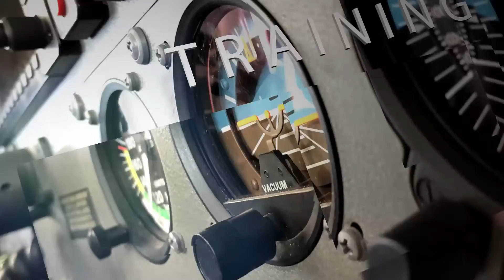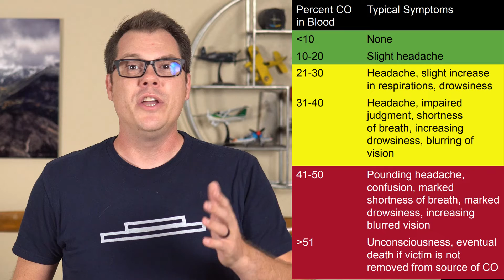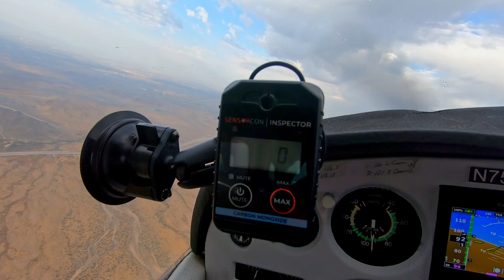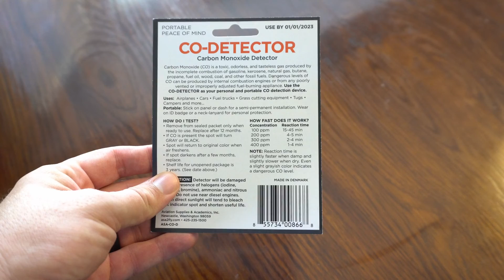The Silent Pilot Killer | Carbon Monoxide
Carbon Monoxide is no joke, especially when you're trapped in a cockpit with it. In this video, we talk about it with special guest Dan Bass who survived passing out from CO poisoning IN FLIGHT and survived. We go over what CO poisoning is, it's symptoms, and what you can do to alert yourself before it's too late.

SUPPORT FWTGs!

We have a few ways you guys can help us continue to grow and make amazing content.

LINKS | Some product links help us grow through commissions.

Mount your CO Detector from Sensorcon!
You're going to have to wait a bit for the mount, they sold out! We'll let you know as soon as it's available again.

Ram Mount Plate
Ram Mount Suction Cup
Ram Mount Arm

HUGE shout out to Greg Brown Aerial Photography for the beautiful art provided in our backdrop!

We're on some platforms more than others, but we check them all regularly.

Timestamps

0:00 Opening
0:22 Introduction | Finding a HOLE in the exhaust
1:11 Whats Carbon Monoxide Poisoning | Hypoxia
1:48 Symptoms of CO | Story with With Dan Bass
4:04 Observations from CO Symptoms
5:15 Symptoms Chart
5:40 CO Prevention
6:01 Dan's Suggestion to fight CO
7:03 CO Detector | Sensorcon Inspector
7:56 Sensorcon Inspector TEST | Final Thoughts
8:50 Sensorcon's OFFER To us
9:04 Closing and Outro